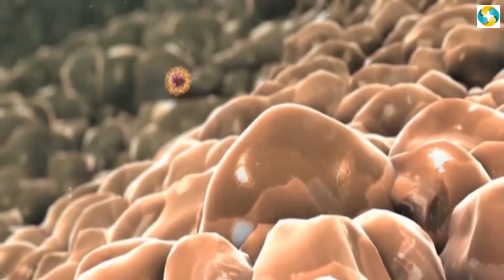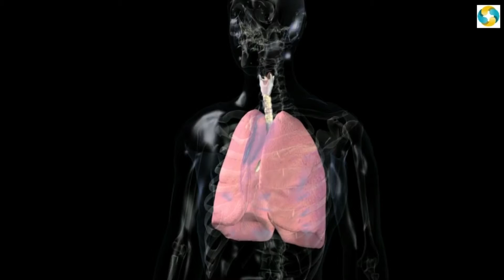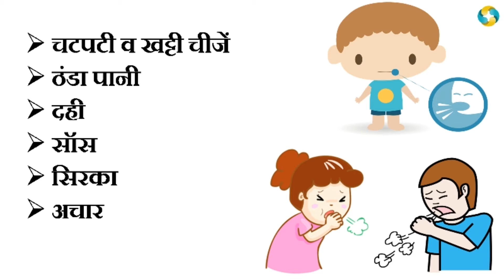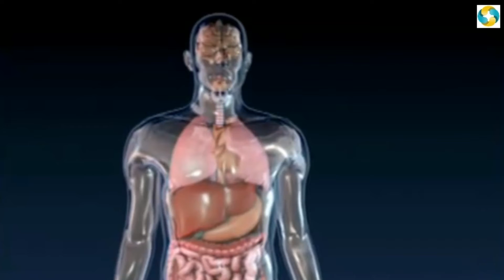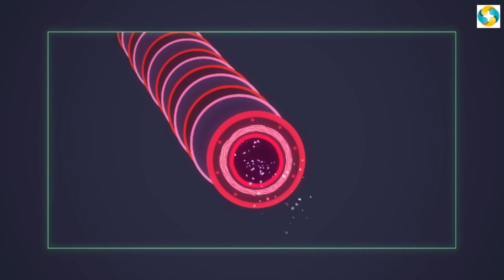Cough Home Remedy in Hindi || Khansi Ka Gharelu Upchar Hindi Me || खाँसी के घरेलू उपाय Part #2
Cough Treatment in Hindi, (khansi ke ghrelu upay in hindi खाँसी के घरेलू उपाय )

ke is video me aap janege khansi ke aaurvedic aur gharelu upchar, kyu ki hum aam taur par sabse pahle khansi aane par gharelu aur aaurvedic chize try karte hai inhi chizo ko dhyan me rakhte hue hum ne ye sare nuskhe aur dwaiya ek kram me aapko batane ki kosish ki hai.

खांसी का इलाज जिसमें हम ने बताया है खाँसी क्या और कितने प्रकार की होती है,खाँसी का एलोपथिक व आयुर्वेदिक उपचार क्या है और बहुत कुछ के बारे में जानने के लिए क्लिक करे ( Khansi Ka Ilaj in hindi,Cough Treatment in Hindi)part-1

Concept & Voice- Satish Pandey
Created By-  Shipra Khare & Preeti Kashyap

Humse se Twiter par bhi sampark kanrne ke liye click kare -